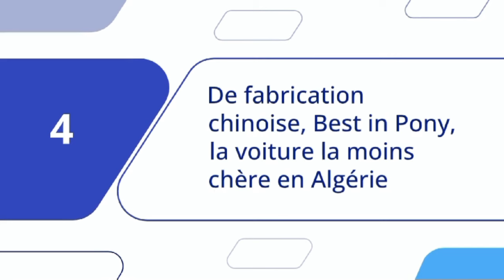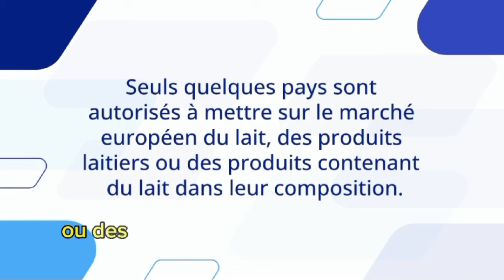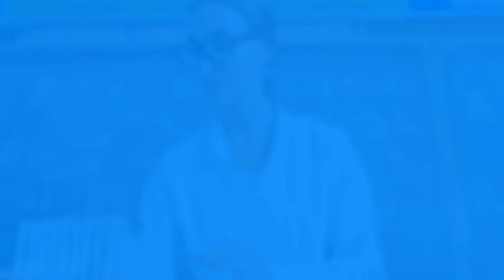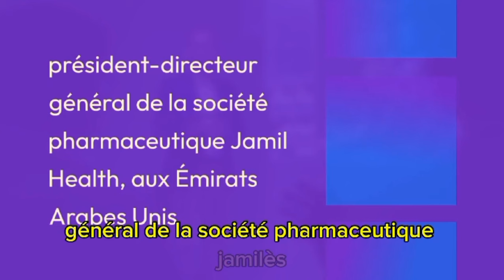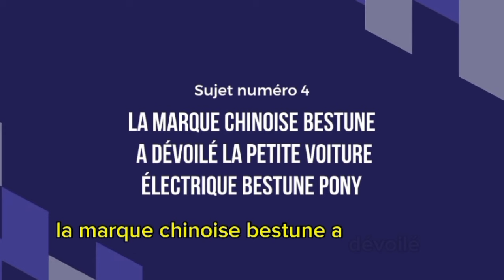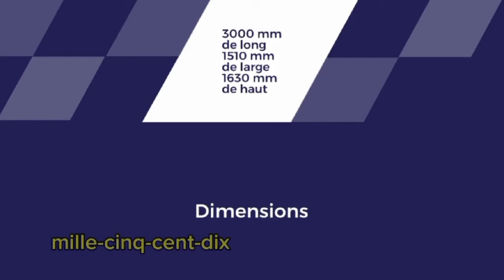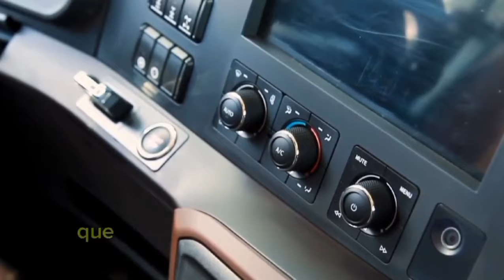Sánchez : l'Algérie et l'Espagne, un partenariat de confiance inébranlable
Sujet 1 :

Titre : El Mordjene bannie en France : les révélations qui secouent le monde artistique

Description :
Dans cette vidéo, nous revenons sur l'interdiction en France d'El Mordjene, une figure emblématique de la scène musicale algérienne. Découvrez les révélations surprenantes et les raisons derrière cette décision choquante. Quelles en seront les conséquences pour l’artiste et ses fans ? Tous les détails dans cette enquête exclusive.

Titre : Forbes Middle East 2024 : 2 Algériens parmi les leaders de la Santé !

Description :
Deux Algériens se distinguent dans le prestigieux classement des leaders de la santé de Forbes Middle East en 2024. Qui sont-ils et quelles sont leurs contributions majeures dans le secteur de la santé ? Découvrez leur parcours et comment ils représentent fièrement l'Algérie à l’échelle internationale

Sujet 3 :

Titre : Sánchez : l’Algérie et l’Espagne, un partenariat de confiance inébranlable

Le Premier ministre espagnol, Pedro Sánchez, affirme que l'Algérie trouvera toujours en l'Espagne un partenaire et un ami fidèle. Qu'est-ce que cela signifie pour les relations bilatérales entre les deux pays ? Une analyse approfondie de cette déclaration qui renforce les liens économiques et diplomatiques.

Titre : Bestune Pony : la voiture la moins chère d’Algérie venue de Chine

Description :
Découvrez la Bestune Pony, la voiture la moins chère actuellement disponible en Algérie ! Fabriquée en Chine, cette voiture révolutionne le marché algérien de l'automobile avec son prix attractif. Est-ce une bonne affaire ? Plongée dans les détails de ce modèle et ses caractéristiques.